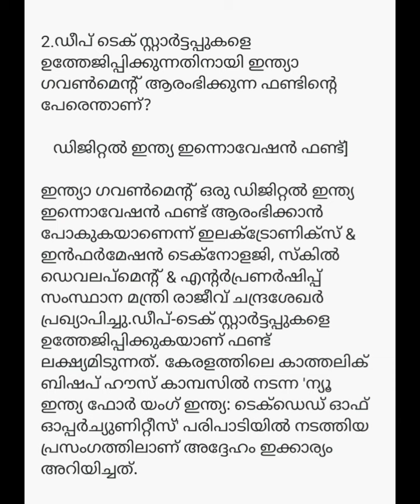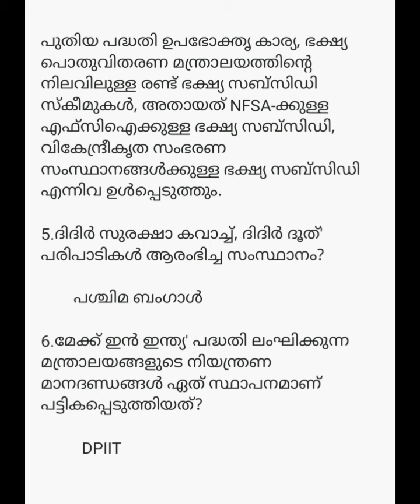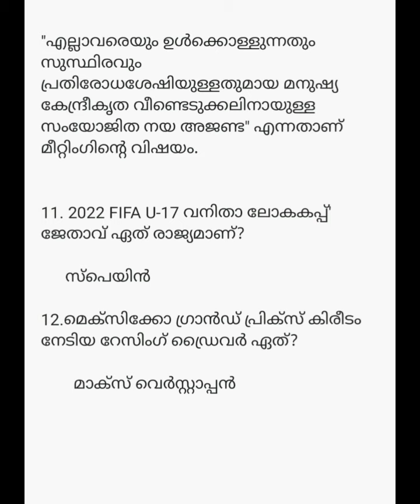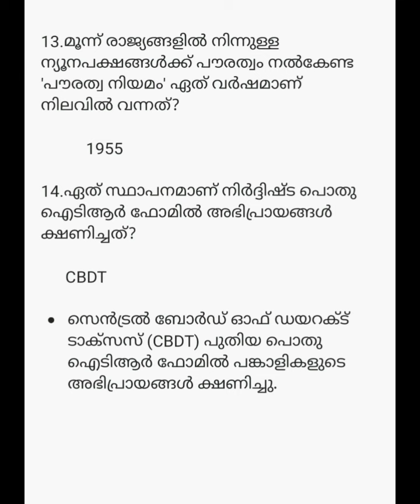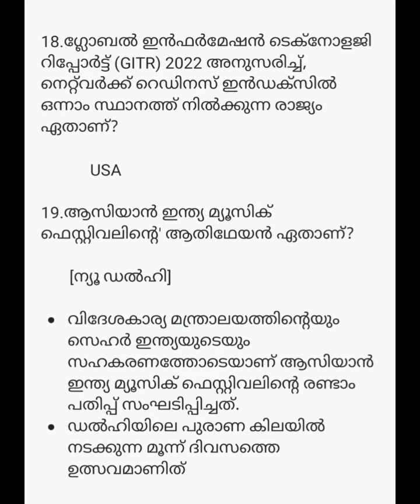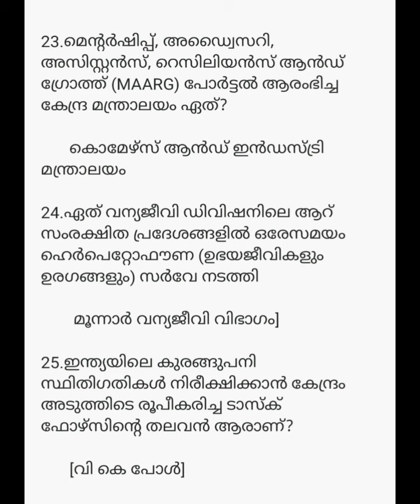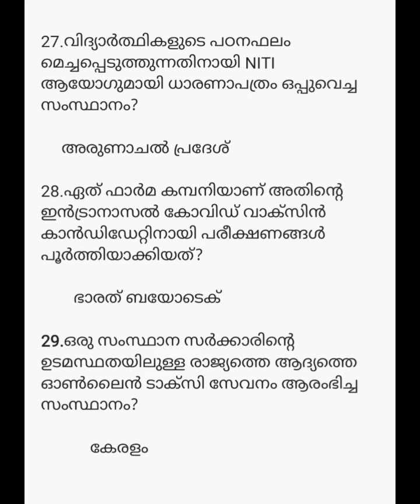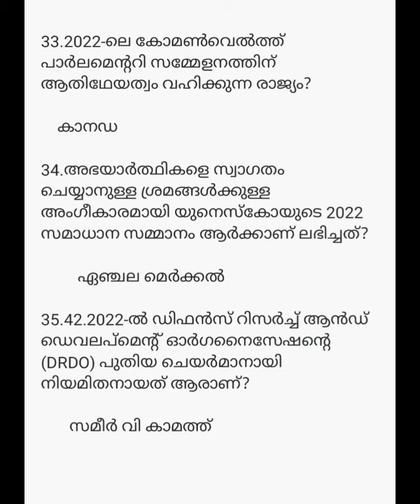current affairs important questions for psc exams@sulus coaching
university assistant, cpo, lgs, for all level psc exams@sulus coaching